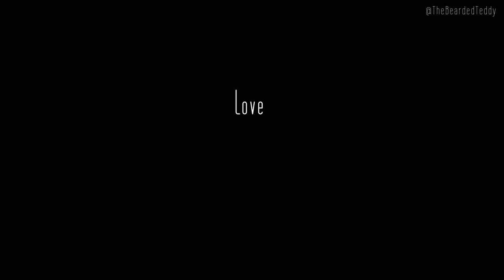Teddy the Schnauzer’s doggy tricks showreel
@TheBeardedTeddy (Instagram) shows off some doggy skills in his first 4 minute showreel!